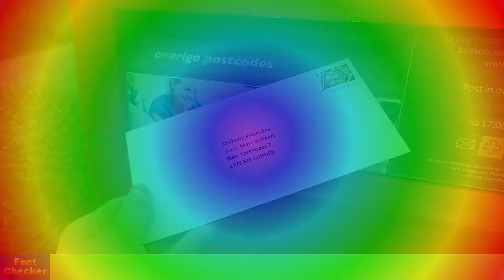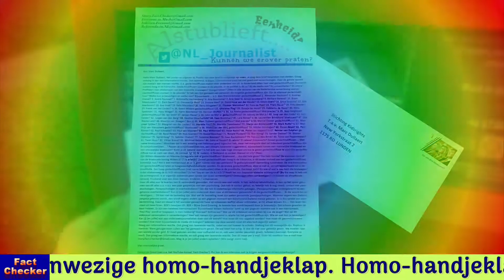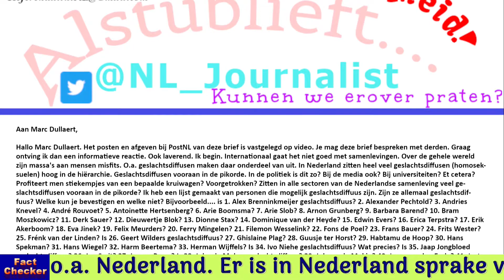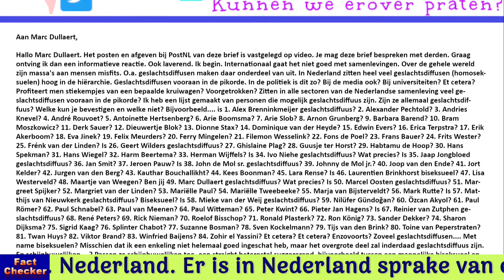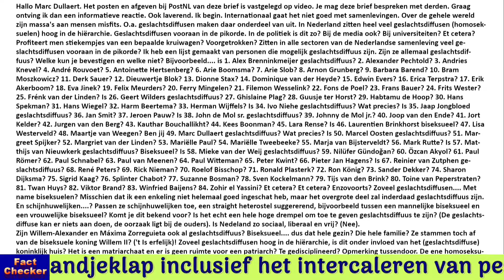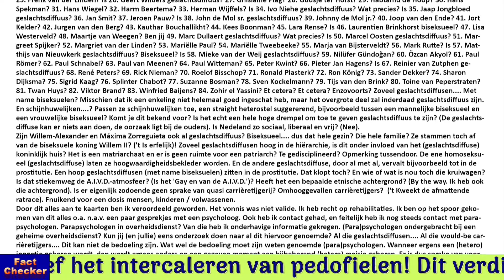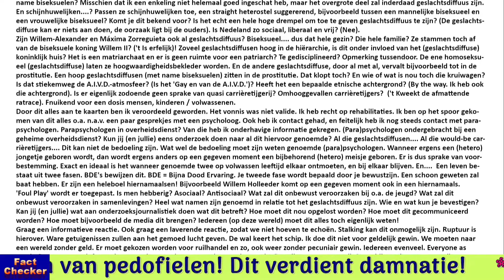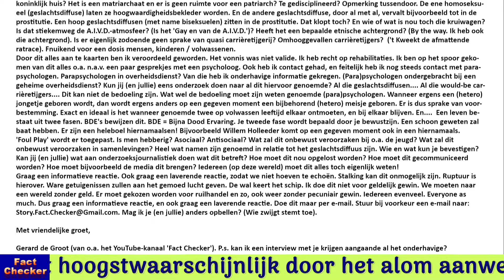Hele belangrijke brief van groot belang aan Marc Dullaert o.m. ex-Kinderombudsman, KidsRights en CDA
Brief Marc Dullaert, hallo Marc Dullaert. Het posten en afgeven bij PostNL van deze brief is vastgelegd op video. Je mag deze brief bespreken met derden. Graag ontving ik dan een informatieve reactie. Ook laverend. Ik begin. Internationaal gaat het niet goed met samenlevingen. Over de gehele wereld zijn massa's aan mensen misfits. O.a. geslachtsdiffusen maken daar onderdeel van uit. In Nederland zitten heel veel geslachtsdiffusen (homoseksuelen) hoog in de hiërarchie. Geslachtsdiffusen vooraan in de pikorde. In de politiek is dit zo? Bij de media ook? Bij universiteiten? Et cetera? Profiteert men stiekempjes van een bepaalde kruiwagen? Voorgetrokken? Zitten in alle sectoren van de Nederlandse samenleving veel geslachtsdiffusen vooraan in de pikorde? Ik heb een lijst gemaakt van personen die mogelijk geslachtsdiffuus zijn. Zijn ze allemaal geslachtsdiffuus? Welke kun je bevestigen en welke niet? Bijvoorbeeld. is 1. Alex Brenninkmeijer geslachtsdiffuus? 2. Alexander Pechtold? 3. Andries Knevel? 4. André Rouvoet? 5. Antoinette Hertsenberg? 6. Arie Boomsma? 7. Arie Slob? 8. Arnon Grunberg? 9. Barbara Barend? 10. Bram Moszkowicz? 11. Derk Sauer? 12. Dieuwertje Blok? 13. Dionne Stax? 14. Dominique van der Heyde? 15. Edwin Evers? 16. Erica Terpstra? 17. Erik Akerboom? 18. Eva Jinek? 19. Felix Meurders? 20. Ferry Mingelen? 21. Filemon Wesselink? 22. Fons de Poel? 23. Frans Bauer? 24. Frits Wester? 25. Frénk van der Linden? Is 26. Geert Wilders geslachtsdiffuus? 27. Ghislaine Plag? 28. Guusje ter Horst? 29. Habtamu de Hoop? 30. Hans Spekman? 31. Hans Wiegel? 32. Harm Beertema? 33. Herman Wijffels? Is 34. Ivo Niehe geslachtsdiffuus? Wat precies? Is 35. Jaap Jongbloed geslachtsdiffuus? 36. Jan Smit? 37. Jeroen Pauw? Is 38. John de Mol sr. geslachtsdiffuus? 39. Johnny de Mol jr.? 40. Joop van den Ende? 41. Jort Kelder? 42. Jurgen van den Berg? 43. Kauthar Bouchallikht? 44. Kees Boonman? 45. Lara Rense? Is 46. Laurentien Brinkhorst biseksueel? 47. Lisa Westerveld? 48. Maartje van Weegen? Ben jij 49. Marc Dullaert geslachtsdiffuus? Wat precies? Is 50. Marcel Oosten geslachtsdiffuus? 51. Margreet Spijker? 52. Margriet van der Linden? 53. Mariëlle Paul? 54. Mariëlle Tweebeeke? 55. Marja van Bijsterveldt? 56. Mark Rutte? Is 57. Matthijs van Nieuwkerk geslachtsdiffuus? Biseksueel? Is 58. Mieke van der Weij geslachtsdiffuus? 59. Nilüfer Gündoğan? 60. Özcan Akyol? 61. Paul Römer? 62. Paul Schnabel? 63. Paul van Meenen? 64. Paul Witteman? 65. Peter Kwint? 66. Pieter Jan Hagens? Is 67. Reinier van Zutphen geslachtsdiffuus? 68. René Peters? 69. Rick Nieman? 70. Roelof Bisschop? 71. Ronald Plasterk? 72. Ron König? 73. Sander Dekker? 74. Sharon Dijksma? 75. Sigrid Kaag? 76. Splinter Chabot? 77. Suzanne Bosman? 78. Sven Kockelmann? 79. Tijs van den Brink? 80. Toine van Peperstraten? 81. Twan Huys? 82. Viktor Brand? 83. Winfried Baijens? 84. Zohir el Yassini? Et cetera? Et cetera? Enzovoorts? Zoveel geslachtsdiffusen. Met name biseksuelen? Misschien dat ik een enkeling niet helemaal goed ingeschat heb, maar het overgrote deel zal inderdaad geslachtsdiffuus zijn. En schijnhuwelijken. ? Passen ze schijnhuwelijken toe, een straight heterostel suggererend, bijvoorbeeld tussen een mannelijke biseksueel en een vrouwelijke biseksueel? Komt je dit bekend voor? Is het echt een hele hoge drempel om toe te geven geslachtsdiffuus te zijn? (De geslachts-diffuse kan er niets aan doen, de oorzaak ligt bij de ouders). Is Nedeland zo sociaal, liberaal en vrij? (Nee).
Zijn Willem-Alexander en Máxima Zorreguieta ook al geslachtsdiffuus? Biseksueel. dus dat hele gezin? Die hele familie? Ze stammen toch af van de biseksuele koning Willem II? ('t Is erfelijk)! Zoveel geslachtsdiffusen hoog in de hiërarchie, is dit onder invloed van het (geslachtsdiffuse) koninklijk huis? Het is een matriarchaat en er is geen ruimte voor een patriarch? Te gedisciplineerd? Opmerking tussendoor. De ene homoseksueel (geslachtsdiffuse) laten ze hoogwaardigheidsbekleder worden. En de andere geslachtsdiffuse, door al met al, vervalt bijvoorbeeld tot in de prostitutie. Een hoop geslachtsdiffusen (met name biseksuelen) zitten in de prostitutie. Dat klopt toch? En wie of wat is nou toch die kruiwagen? Is dat stiekemweg de A.I.V.D.-atmosfeer? (Is het 'Gay en van de A.I.V.D.')? Heeft het een bepaalde etnische achtergrond? (By the way. Ik heb ook die achtergrond). Is er eigenlijk zodoende geen sprake van quasi carrièretijgerij? Omhooggevallen carrièretijgers? ('t Kweekt de afmattende ratrace). Fnuikend voor een dosis mensen, kinderen / volwassenen.
Door dit alles aan te kaarten ben ik veroordeeld geworden. Het vonnis was niet valide. Ik heb recht op rehabilitaties. Ik ben op het spoor gekomen van dit alles o.a. n.a.v. een paar gesprekjes met een psycholoog. Ook heb ik contact gehad, en feitelijk heb ik nog steeds contact met parapsychologen. Parapsychologen in overheidsdienst? Van die heb ik onderhavige informatie gekregen. (Para)psychologen ondergebr... ...REST ZIE VIDEO.